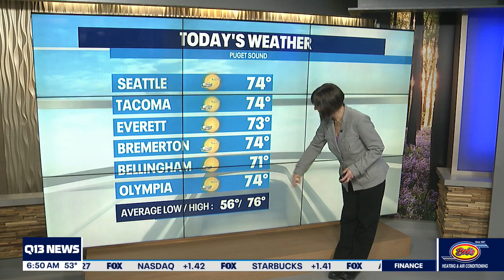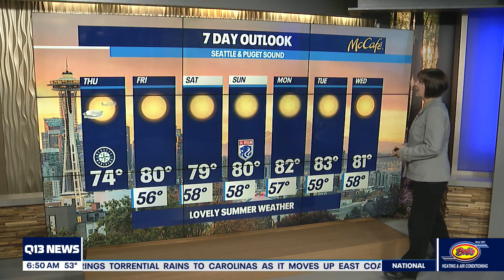Lovely summer weather, but no rain in the forecast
Q13 News Meteorologist M.J. McDermott has your 7-day forecast.